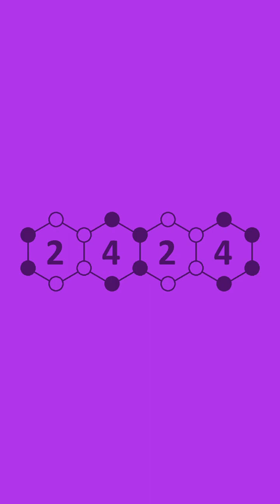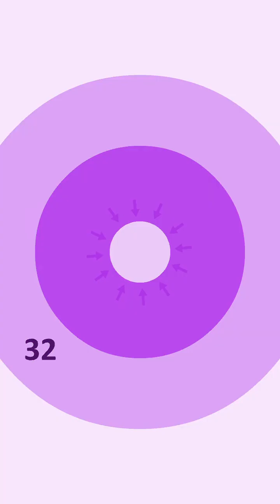Purple Bart Bonte Speedrun - 6:49.600